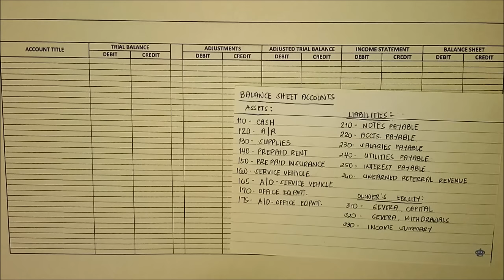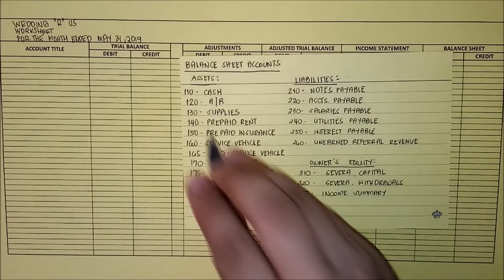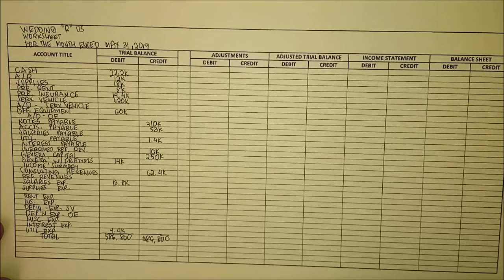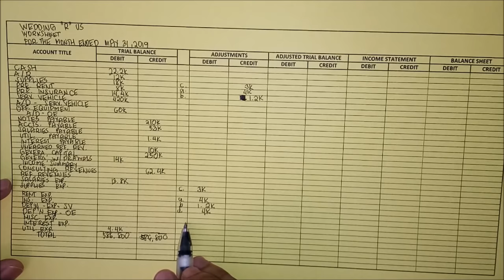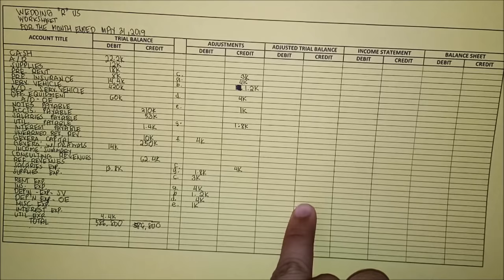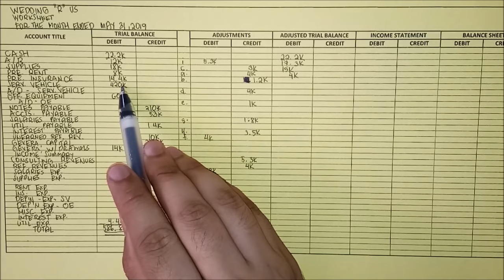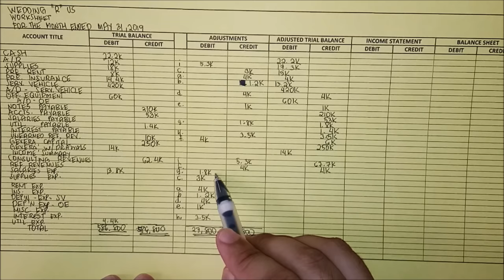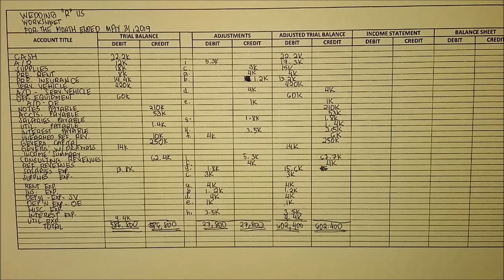Basic Accounting | Accounting Cycle Step 5. Preparation of Worksheet (Part 1)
Learn how to prepare Worksheet

Textbook used: Basic Accounting Made Easy by Mr. Win Ballada and Ms. Susan Ballada 2010 Issue- 15th Edition